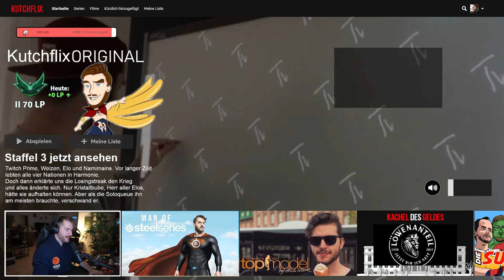Das letzte Spiel vor den PlayOffs | Kutcher Stream Highlights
Cutter: Yarex